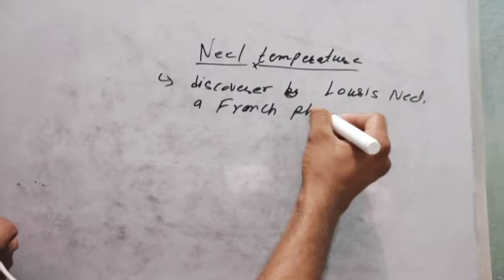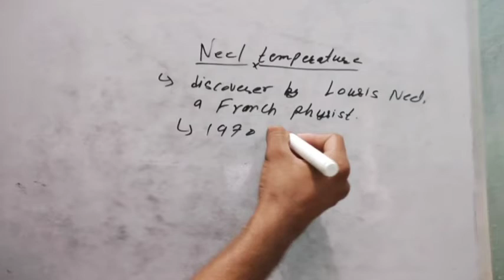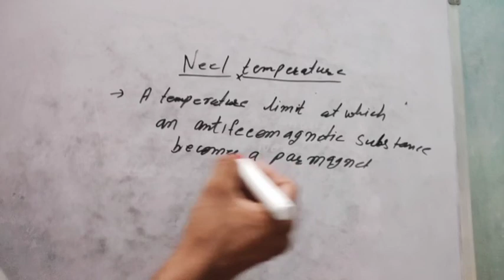NEEL TEMPERATURE / WHAT IS NEEL TEMPERATURE #